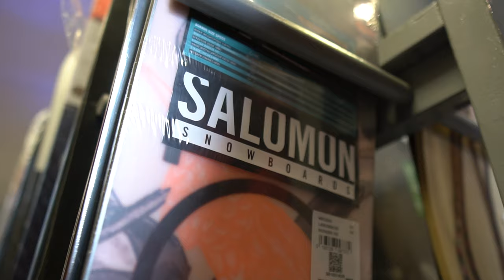UK Electric Mountainboarding - Stu Kirk/ATBshop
I had the chance to go and visit Stu Kirk at the ATBshop in Swindon to get his take on the emerging UK Electric Mountainboarding scene and to see where the ATBshop fits in.

$100 of Summberboard purchases with "Lee100"!

Sony A6500
Sigma 18mm F1.4
Gopro Max
DJI Mavic

Magnetic remote charging

Safety Gear
Half shell helmet
Full face helmet
Body Armour
Knee Pads

Wera Hex Keys
Ifixit driver set